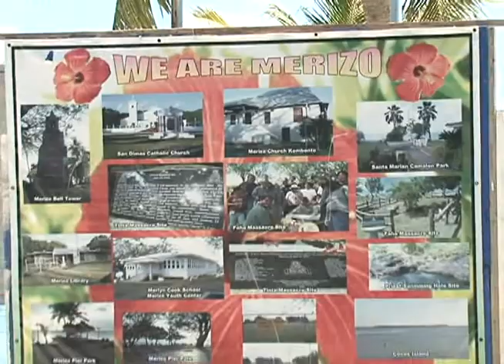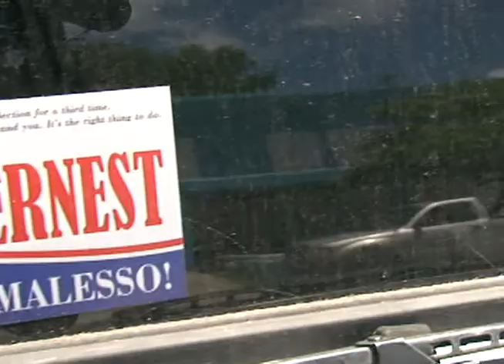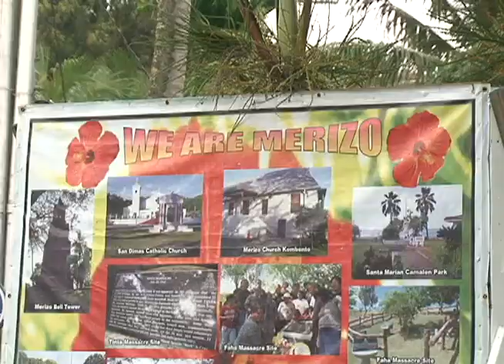Down in Merizo, Rosie Tainatongo and Ernest Chargualaf vying for mayor seat